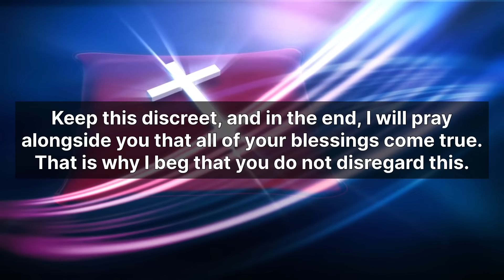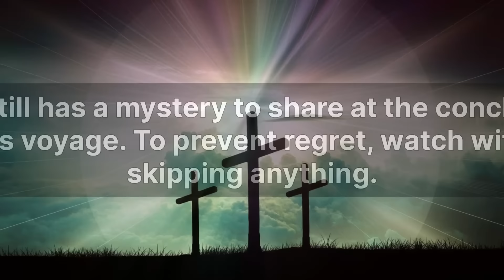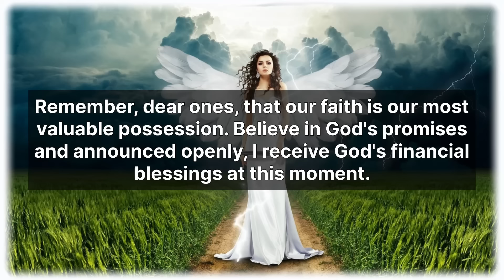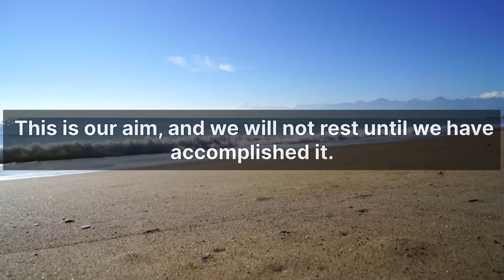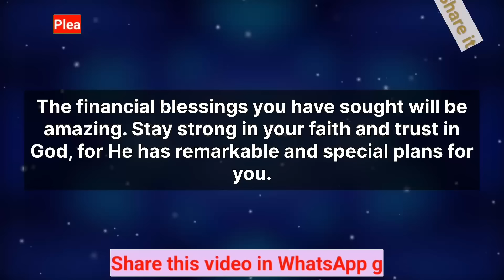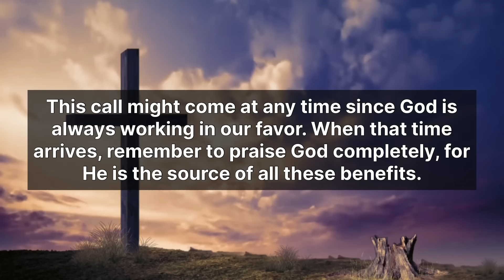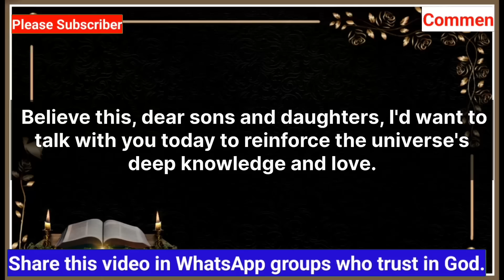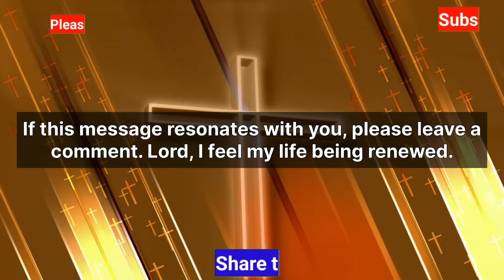My Child! You Are Very Lucky That You Found This Video | Your Bank Account Will Never Be Empty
My Child! You Are Very Lucky That You Found This Video | Your Bank Account Will Never Be Empty Anymore

My Dear child, I need to convey something extremely essential to you. God has given me a message stating that you will experience something unexplainable and remarkable tonight. You'll feel it within a few hours. God urges you pay attention to this. Do not dismiss the Divine message if you do not want to regret it later. It's critical; it will occur today, in less than three hours. I beg that you keep it a secret and not tell anybody. Keep this discreet, and in the end, I will pray alongside you that all of your blessings come true. That is why I beg that you do not disregard this.

Type "yes" if you believe this. Please watch this video to its conclusion, if you share this gratitude towards God.

God says
God's Message today
Financial abundance
Angels message
Life quotes
Godly quotes
Lord Helps
God messages
Jesus message
God msg
Jesus quotes
God
God helps
Godly quotes
Bible Quotes
God Message Tarot
Angels message
Universe message
Money miracle
God message
Jesus
Jesus message
Positive life affirmation
1111
catholic prayer for financial miracle
prayer for financial blessing
prayers for blessings and miracles
how to give your life to god
powerful miracle prayer
miracle prayer for impossible situations
god blessings messages
money prayers that really works
10 powerful prayers for financial miracles
psalms for financial breakthrough
ten most powerful affirmations
Jesus says
Angel Signs
Angel number
Faith quotes
Universe message
Angel message

Join us on this spiritual journey as we dive into the depths of divine revelations and explore the prophetic word for 2024. Don't miss out on this opportunity to receive God's message specially crafted for you today. We create Bible Inspirational Videos for you.